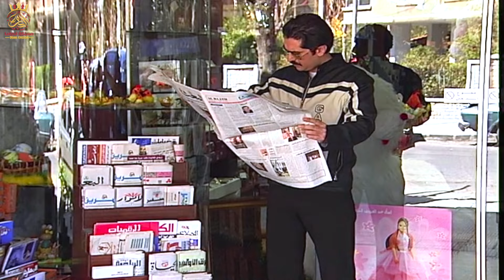مسلسل السوري البوليسي - اسياد المال الحلقة 7 HD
مسلسل اسياد المال
من بطولة
سامر المصري
امارات رزق
ميلاد يوسف
باسم ياخور
ايمن رضا